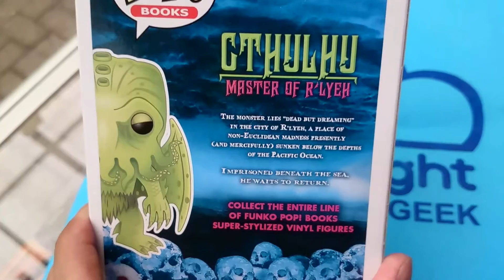Funko Pop CTHULHU Master Of R'lyeh | Nighty-Night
Del aclamado libro: Master of R'lyeh. Disfruta de las figuras Funko Pop de tus personajes de literatura favoritos. Colecciónalos todos!

Enviamos a toda Colombia

Cthulhu
Master Of R'lyeh
Books
03